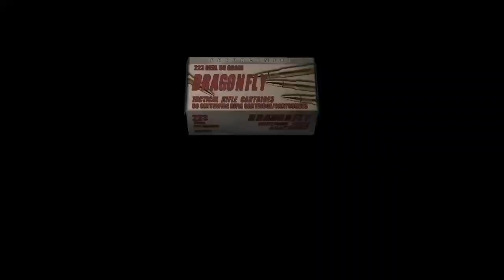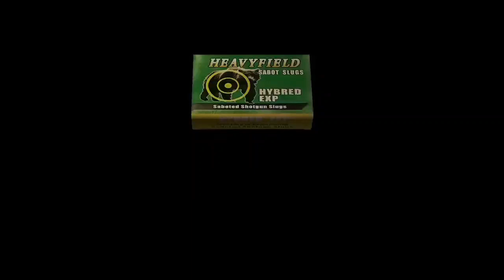Resident Evil 4 Part 2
Part 2 of our playthrough of Resident Evil 4!